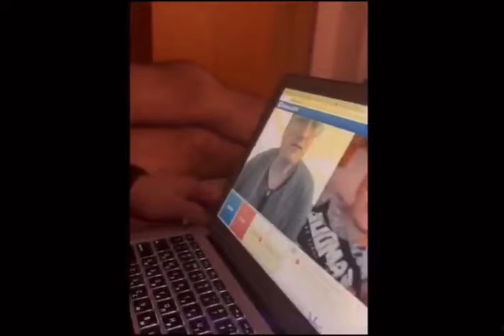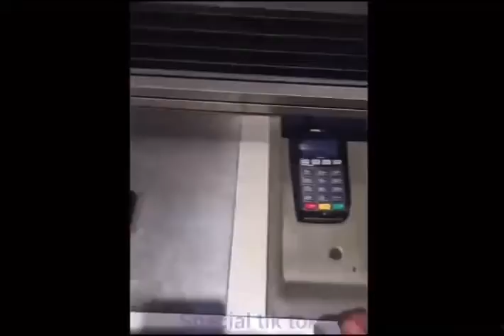Try not to laugh Tiktok funny videos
special meme found on tiktok
meme compilation
dank memes
funny memes
best memes
fresh memesMeme
si te sabes el tiktok baila
tiktok dance
tik tok compilation
funny videos
Funny video
meme vine
tiktok memes
clean memes
freememeskids
Talent
got talent
edgy memes
funny videos animal
sfunny videos animal